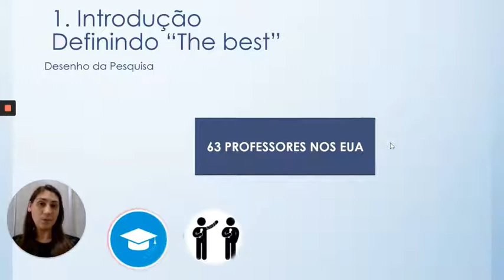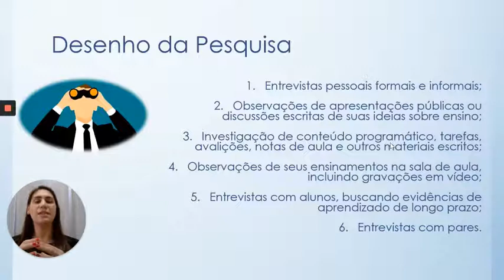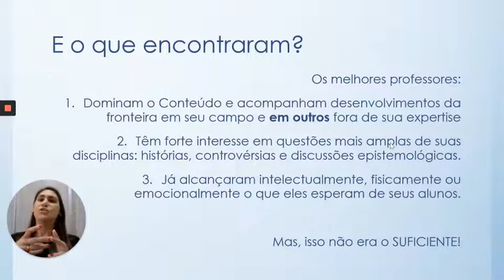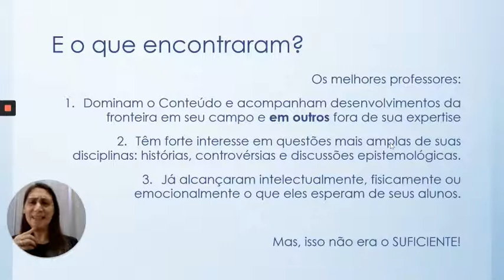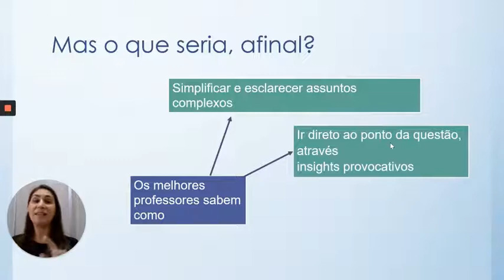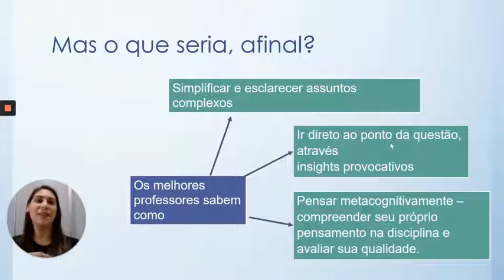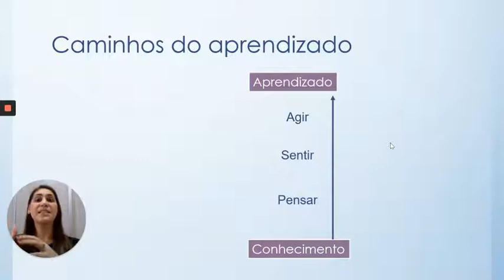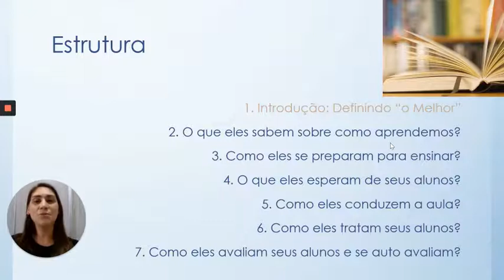1. Introdução - O que os melhores professores de nível superior fazem?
Nesse vídeo, eu apresento a Introdução do livro What the Best College Teachers Do (2004) por Ken Bain em que se fala sobre o desenho de pesquisa e o conteúdo do livro.